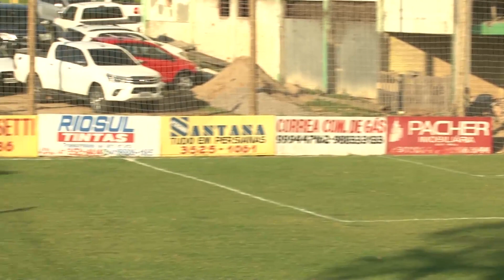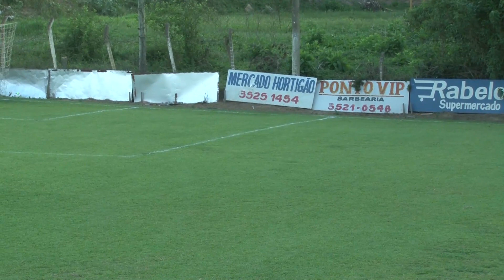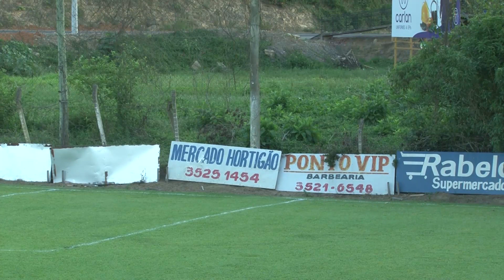Amigos do Ouro Verde - Jogo completo 14/11/2020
Os amigos se encontram aos sábados no campo do Esporte Clube Ouro Verde.